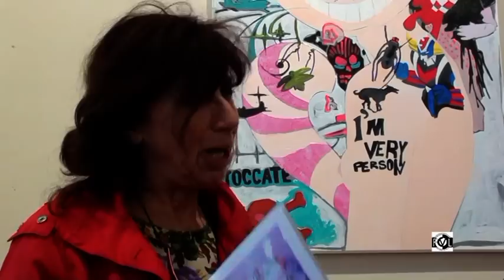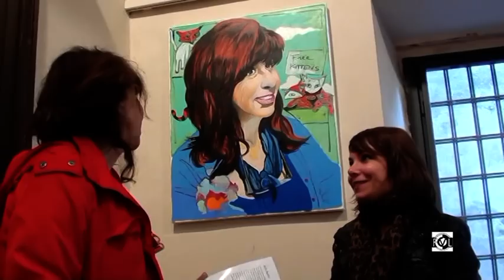IL CIRCOLO VIRTUOSO - Lidia Bachis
Mostra d'arte contemporanea

Lidia Bachis
Il circolo virtuoso
Ritratti

Palazzo Mazzatosta
arte contemporanea
di Giovanna Scappucci

Introduzione critica di
Valeria Arnaldi

Serena Achilli

22 aprile - 6 maggio 2012
via Orologio Vecchio, 34 - Viterbo